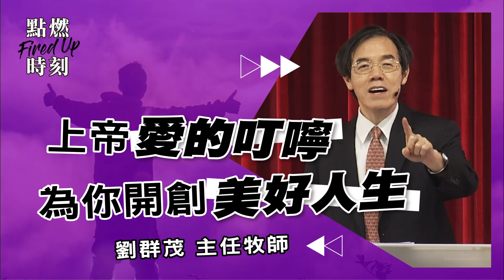【點燃時刻】上帝愛的叮嚀，為你開創美好人生！／劉群茂牧師_20210608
你也期待重拾對未來盼望嗎？出自上帝愛的叮嚀，將為我們的人生開創美好人生之路！一起來聽聽！

✏信心小筆記✏
1.上帝對人強烈的愛是最淋漓盡致、細膩的顧及我們生活的每一個層面。
2.凡遵守十誡的人，必然蒙福並能得力並且有燦爛的前景和盼望！
3.十誡不是一個捆綁限制，而是來開創人生的美好之路！